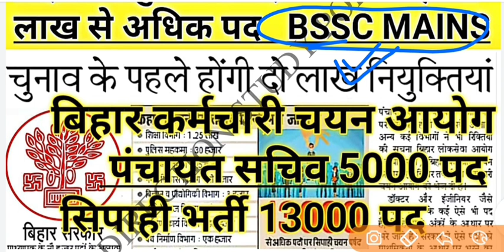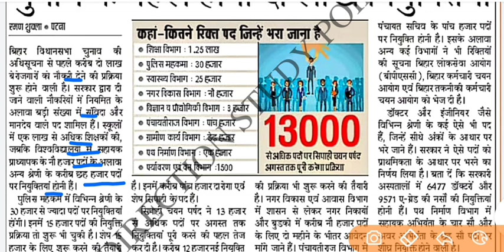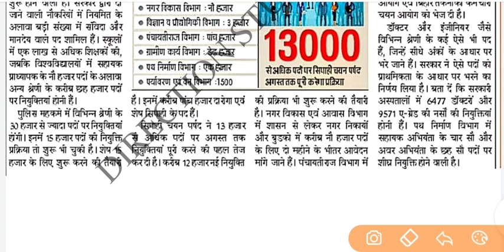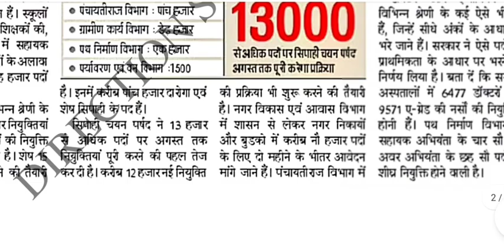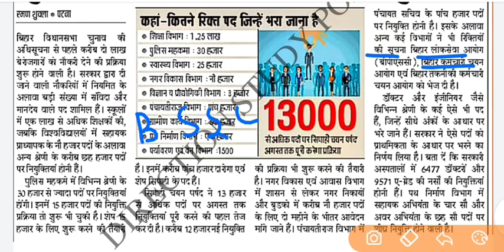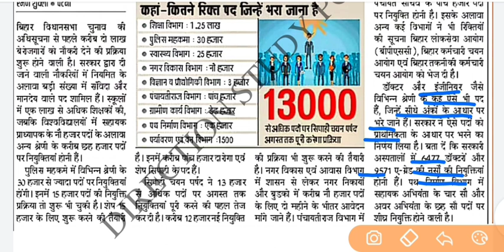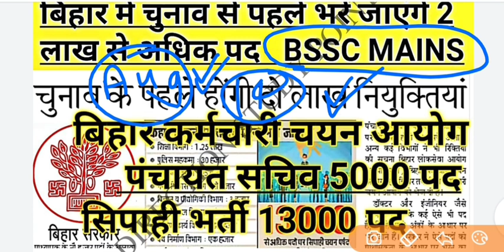Bihar job latest news | Bihar 2 lakh new bharti | Bihar new vacancy | बिहार में भर्ती | bssc mains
Bihar government job latest news
Bihar 2 lakh latest vacancy